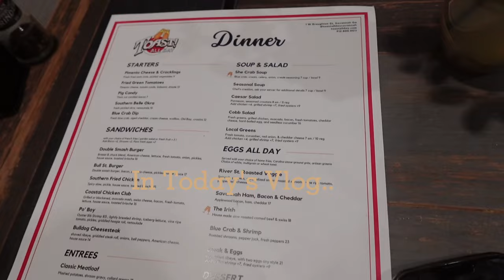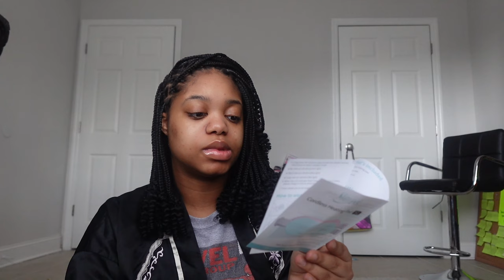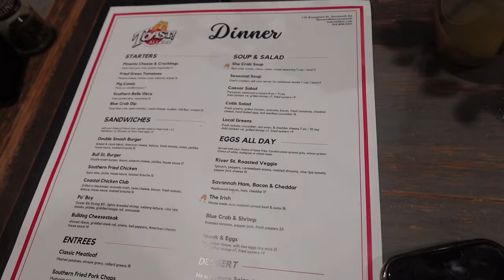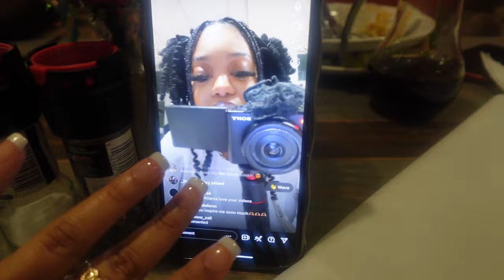DAY IN MY LIFE | Life update, College, Amazon finds, BTS content, etc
Day in my life, amazon finds, makeup, reels, behind the scenes, productive vlog, lifestyle vlog, vlogger